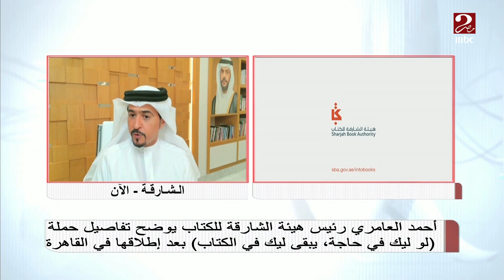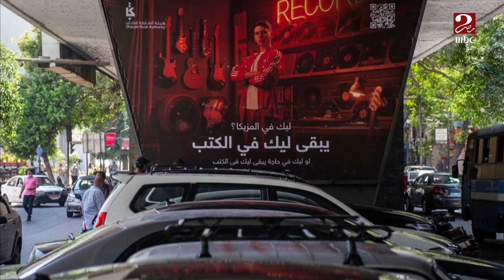رئيس هيئة الشارقة للكتاب يوضح تفاصيل حملة "إذا مهتم بشئ يعني مهتم بالكتب"